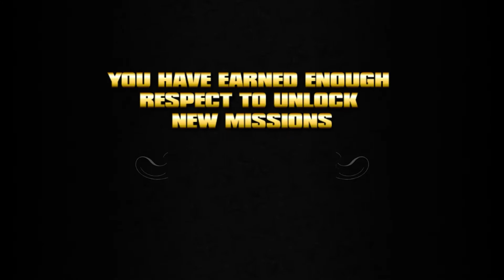Damn they got her on 360 deal | SAINTS ROW 1 2006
hey guys this is my second playthrough on the channel I hope you enjoy  this one we on  Saints Row 1 the original from 2006 n yes I'm playing this whole game on xenia emulator PS there audio delay because of the emulator don’t know how to fix it

Stray OST - Tomorrows (Extended)

Dead Rising 2 VIP Lounge

luvnb + cashcache type beat | dreaming (prod. apt88) outro

PC SPECS
Processor: AMD Ryzen 7 5800X 8-Core Processor
Graphics Card: MSI GeForce RTX 3080 12g
RAM: G.Skill TridentZ RGB 32GB DDR4-4000 CL17 Memory
HDD:TOSHIBA DT01ACA100
SSD: Samsung SSD 860 EVO 1TB x WD_BLACK SN750 SE 1TB x SanDisk Z410
Operating System: Windows 10 home x64